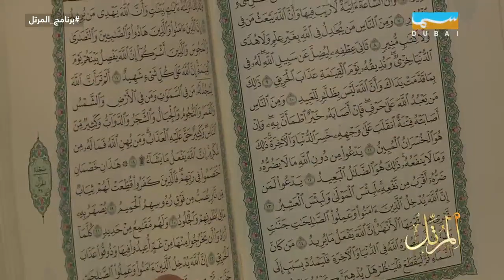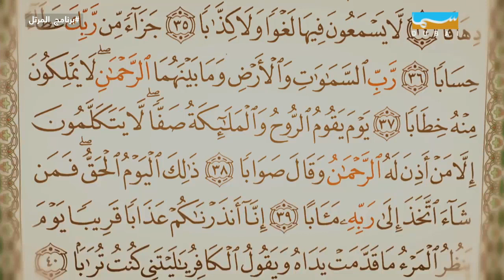المرتل: الحلقة 04 | رمضان 2018